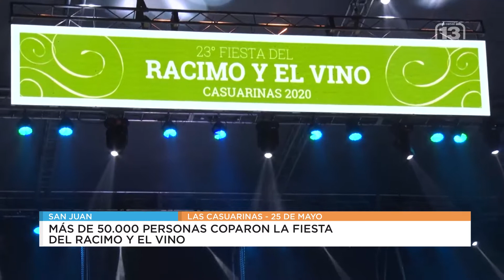Más de 50 mil personas coparon la Fiesta del Racimo y el Vino